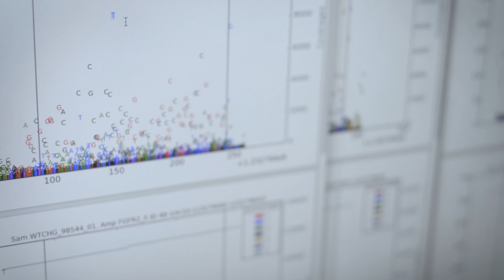The role of genetics in fertility and having kids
Academics from the Oxford-led Sociogenome project talk about the results from a new paper that show that your genes can influence when you start having children, and how many you will have.

This work was generously funded by the ERC, the ESRC and the NCRM.